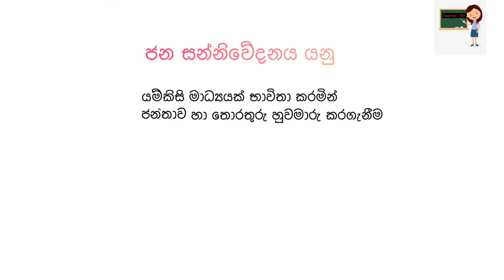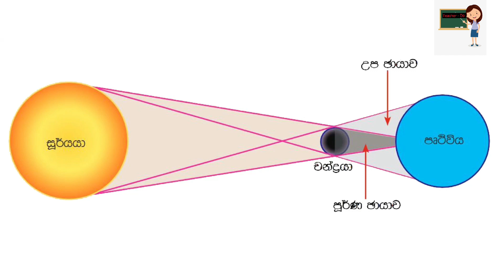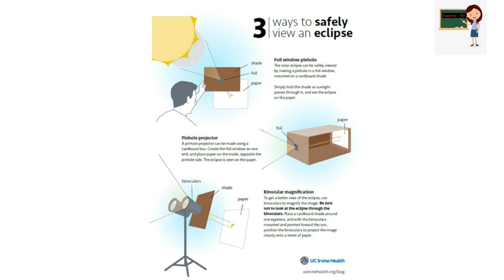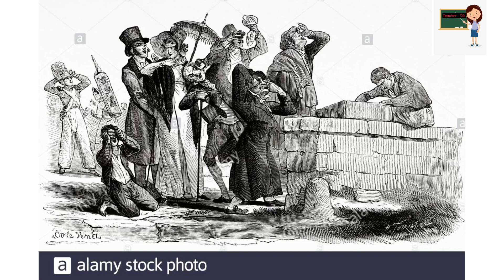6 ශ්‍රේණිය- සිංහල 20- පාඩම සූරිය උදා වී යළි සැගවුණාදෝ - Grade 6 sinhala lesson